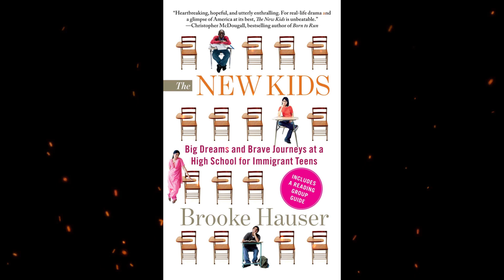Plot summary, “The New Kids” by Brooke Hauser in 2 Minutes - Book Review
"The New Kids: Big Dreams and Brave Journeys at a High School for Immigrant Teens" is a non-fiction book written by Brooke Hauser. The book, published in 2011, offers an intimate and in-depth look into the lives of immigrant teenagers who attend International High School at Prospect Heights, a public high school in Brooklyn, New York, specifically designed to cater to the needs of newly arrived immigrant students.
The book follows the journeys of several students from diverse cultural and linguistic backgrounds as they navigate the challenges of adapting to life in the United States while also striving to excel academically. Hauser's narrative highlights the students' personal stories, struggles, and triumphs as they confront language barriers, cultural differences, and the complexities of adolescence.
Throughout "The New Kids," Hauser not only explores the students' experiences but also delves into the broader themes of immigration, education, and the American Dream. She sheds light on the dedicated teachers and staff who work tirelessly to support these young newcomers, providing them with the tools and opportunities they need to succeed.